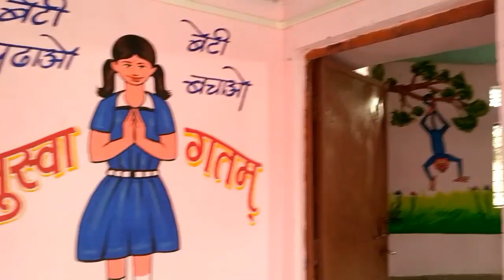ZP e-learning school Sawargaon tq.majalgaon dist.beed